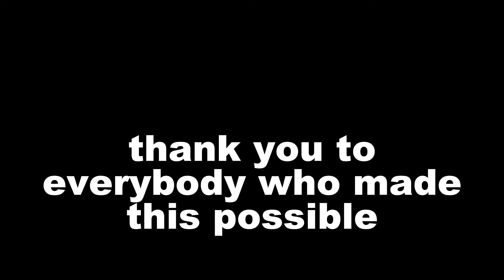Community RNG Montage #1 (Hypixel Skyblock)